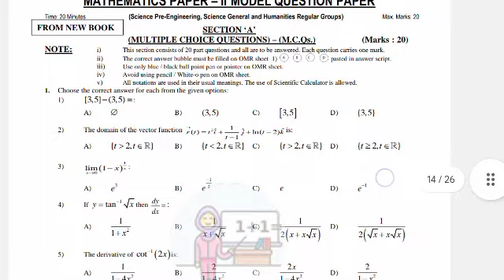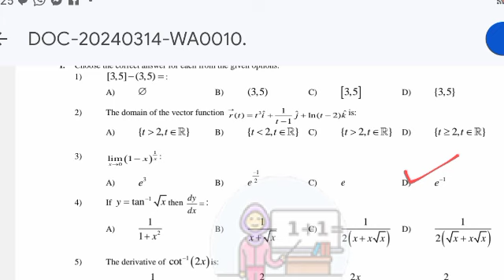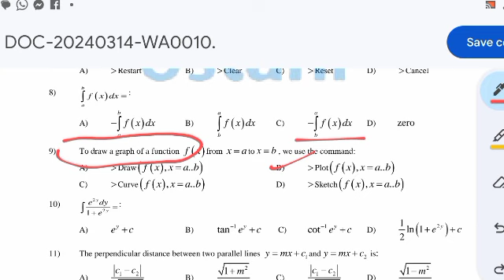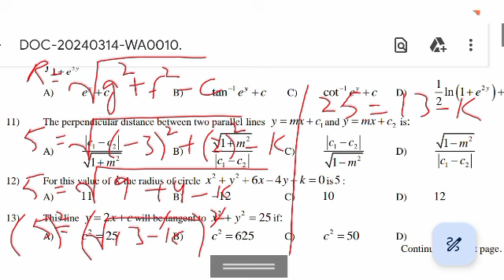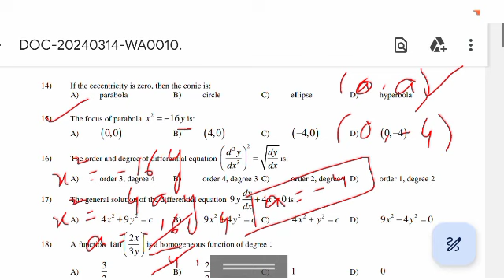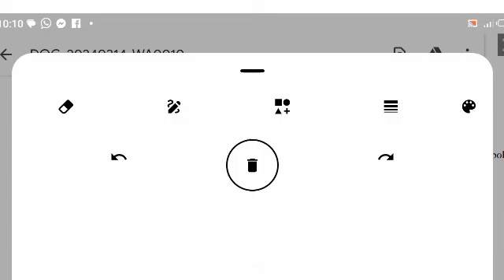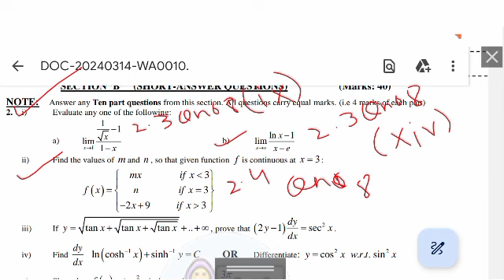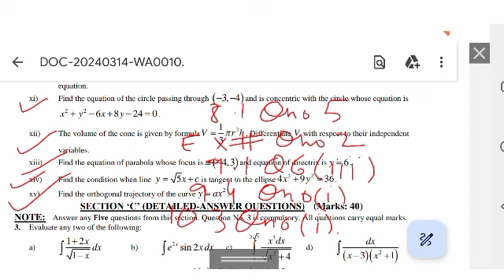Xii Mathematic New Model Paper Solved 2024 With Solved Mcqs by Ustani G Education Centre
Second year
HSC Part 2 New Model Paper 2024
Unsolved Pdf link is given below